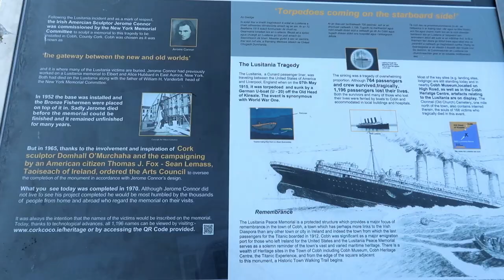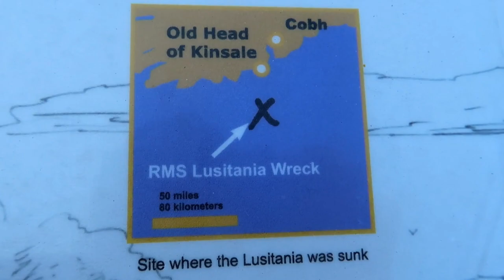El pueblo más bonito de Irlanda | COBH | Vblog 02 | Miguel Nobrega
Nuestra pequeña ruta por Irlanda nos lleva hasta Cobh, considerado por muchos, el pueblo más bonito de Irlanda.

📷EQUIPO QUE USO AMAZON ESPAÑA:
CANON G7 MARK II
YI 4K+ ACTION CAM
DRONE FIMI X8
Yi GIMBAL 3-AXIS
TRÍPODE VBLOG VIAJE
POWERBANK 10000 MAH
OTRO TRIPODE
32 GB TARJETA DE MEMORIA

📷EQUIPMENT I USE AMAZON UK:
CANON G7X MARK II
Yi GIMBAL 3-AXIS
DRONE FIMI X8
TRAVEL VBLOG TRIPOD
POWERBANK 10000 MAH
OTHER TRIPOD
32 GB MEMORY CARD

UBER → migueln449ue get £3 off
AIRBNB →Sign up and get £25 off your first adventure.